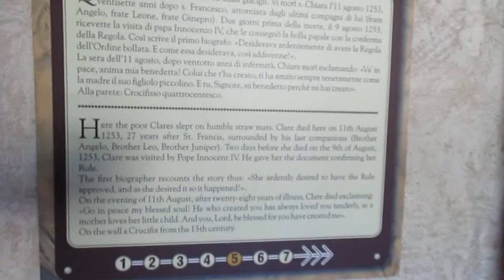St Clares Dormitory at St Damiano, Assisi, 6 Aug 17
Message of Assisi by Dr Chris Simpson booklet by CTS Publication is good.